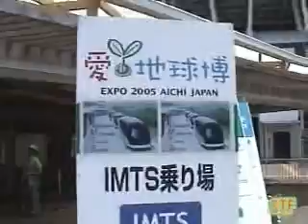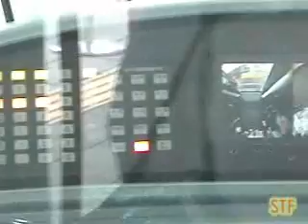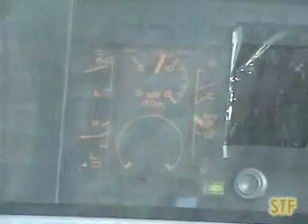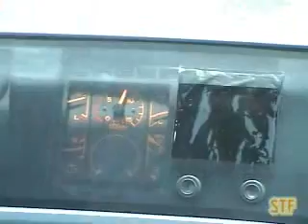2005日本愛知博覽會-TOYOTA IMTS車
2005年萬國博覽會在 日本 愛知縣 舉行，此次主題定為「自然的睿智」，為人類開創一個與自然永續和諧相處的新模式。

　　2005年世博會的展 覽會場 共分為長久手會場 及 瀨戶會場，其間靠空中纜車接駁。以磁性控制的無人自動接駁電車(IMTS -Intelligent Transport Systems，智能型交通系統 ） )在會場專用道路上運輸旅客。另外還有不靠聯結器（車鉤）而以電力 相接 的三台大型低污染巴士，在公車道上自動運行。

IMTS由大會吉祥物布偶-森林爺爺坐在駕駛坐上(實際上是無人駕駛)，是一種以最新ITS（Intelligent Transport Systems，智能型交通系統 ）技術為基礎的交通系统，能以無人、自動化行進，可以单輛獨立以手動操作，行駛在一般路面上，也可以多輛連接在一起，用同樣速度在專屬軌道上行駛。这個系統不僅準時、高速，還同时具有乘載量弹性：可以像傳統軌道式大型交通系統（如火車 ）一樣乘載大量的乘客，也可以像一般道路的 公車乘載較小量的乘客。

　這種下一代的交通系統，是由裝在專用道路中的磁性装置所導航與控制。並採用完全的故障安全防護装置，並能由每輛車間的互通訊息、地面訊号，以及由其它 工具所獲得的訊號來自動控制速度和煞車功能。

日本長年積極在道路上建置感測器搜集運輸資訊，在名古屋市博覽會場內進行智慧運輸系統〈ＩＴＳ〉的測試，博覽會場內的外環道路，由三輛型式新穎的運輸車與專用道路，組成多模式智慧運輸系統〈ＩＭＴＳ〉，每天努力運送著二萬人次乘客，穿梭在長久手會場的各大展覽區。

ＩＭＴＳ靠埋設在地底的磁性記號，使車隊如毛毛蟲般循序在道路上自動行駛，不致脫離動線，這是未來社會中央運輸動線的雛形。透過磁性記號或晶片，整條道路可視為大運輸帶，任何符合系統規範的車子，就能在連上這條動線後，進入自動駕駛狀態，在脫離時，又恢復為手動，由個人操縱。此一模式，既能滿足個人需求，又能擴大運輸效率。

一旦未來車進入自動駕駛狀態，安全性的考量將會更複雜。在正常狀態下，車與車之間會隨著車流控制系統，保持一定間距，但若意外闖入異物，就需要緊急應變機製。在ＩＭＴＳ運輸車上，車頭與車尾都有紅外線感應器，一旦偵測到異物闖物，就會自動停止，這屬於主動式防撞技術，也是近年來汽車安全科技發展的重點方向之一。

未來車開上智慧路，除技術外，法規及人如何面對新的運輸體系也是重要課題。

　　這種新車的動力系統，採用的是CNG（compressed natural gas，壓缩天然氣）引擎，加上電動馬達，更讓它具有環保的特性。

車資為: 每次搭乘中學生以上為日幣200圓，小學生與傷殘人士為日幣100圓

JAPAN: Toyota supplying CNG-powered unmanned transport system for Expo 2005